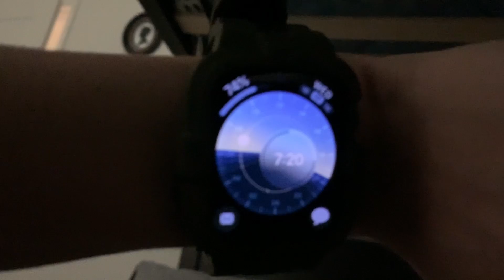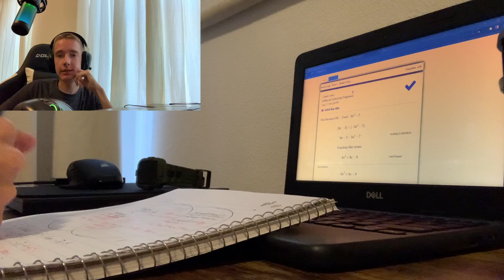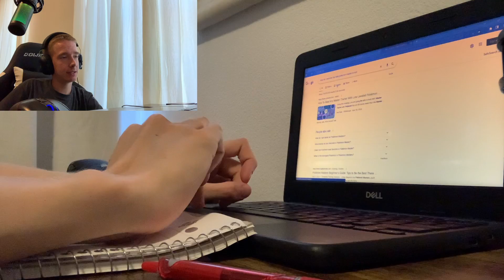Senior Vlogs Week 2: Connor Jones